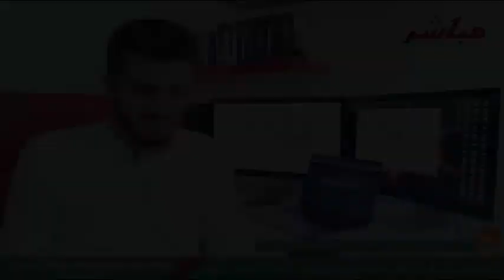لكل من يقول عن شيئ اسرائيلي - امين رغيب